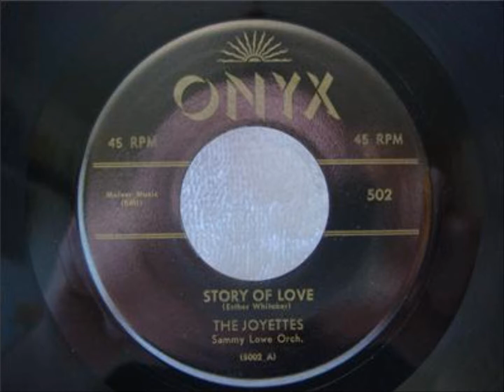Joyettes - Story Of Love / The Boy Next Door - ONYX 502 - 1956